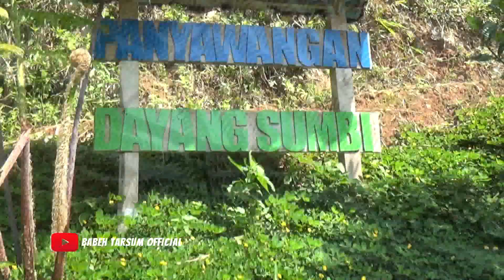SERU Haru ! Silaturahmi DULUR Babeh Tarsum Gapura Bagja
Liputan kebersamaan Babeh Tarsum dalam acara silaturahmi menjelang shaum Ramadhan 1443 H, bersama sahabat semasa aktif dinas kerja dahulu.